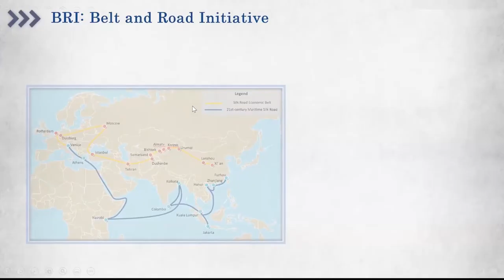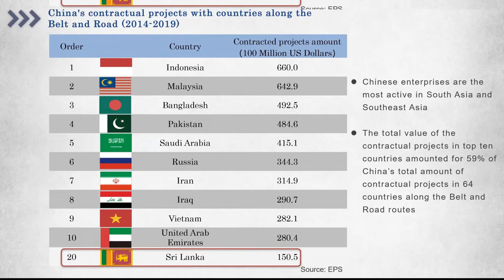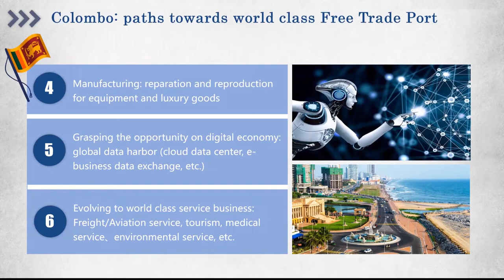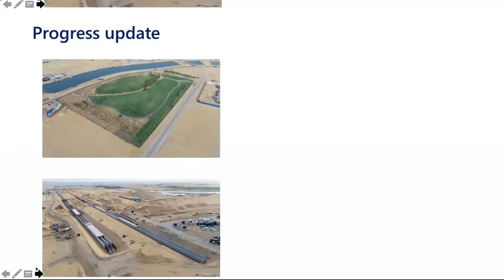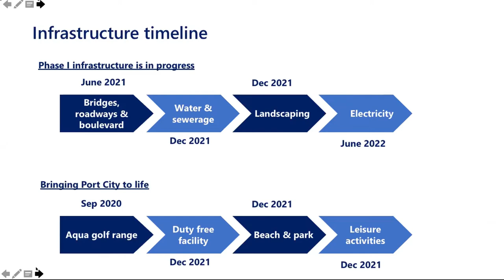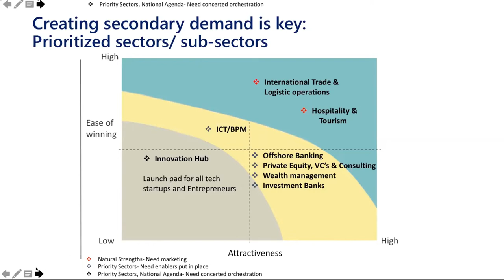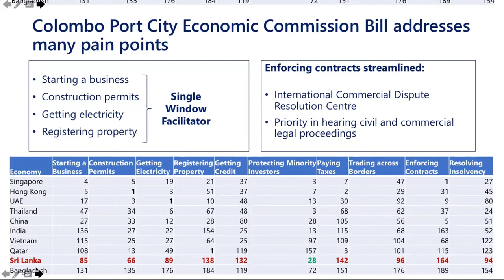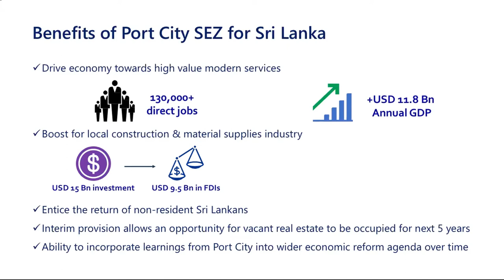Asia's Newest Landscape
"Asia's Newest Landscape" - an exclusive webinar discussing the developmental, legal, political, and global impacts of the proposed Special Economic Zone at Port City Colombo hosted by the Veemansā Initiative.